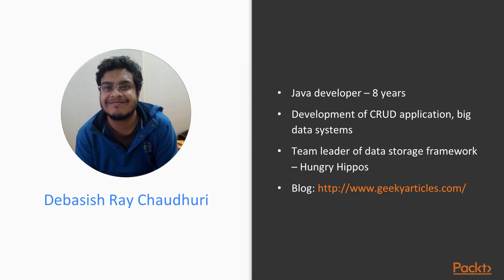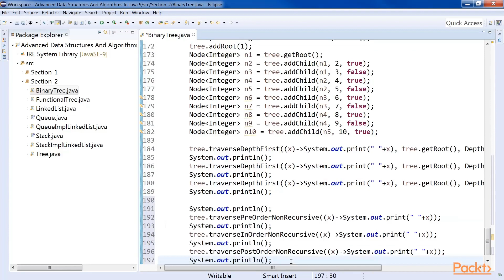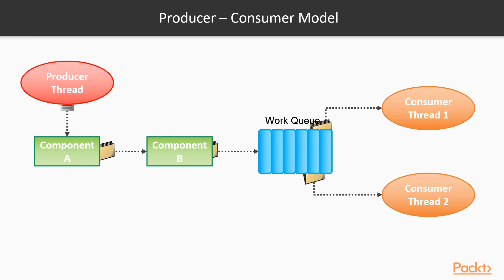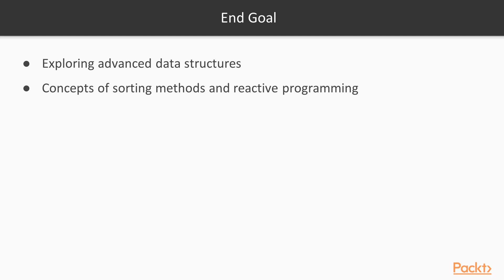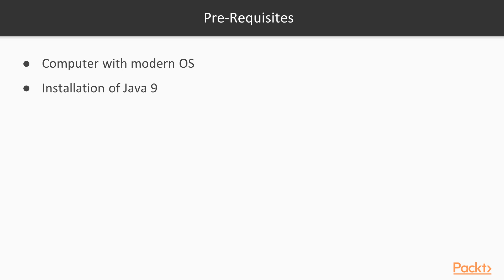Advanced Data Structures and Algorithms in Java 9 : The Course Overview | packtpub.com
This course gives overview of the entire course.